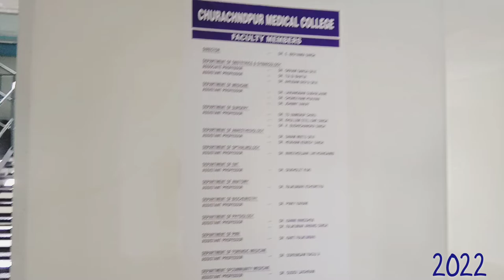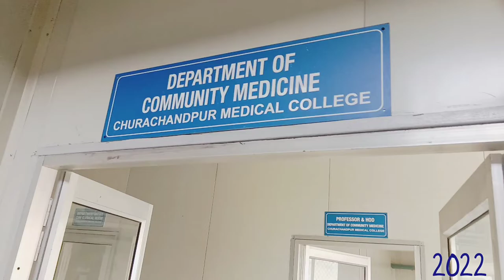Churachandpur Medical Collage .9 22, 2022